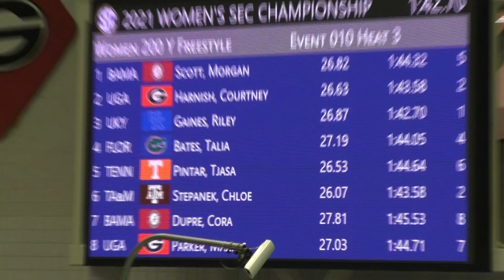2021 Women’s SEC Meet A FINAL 200 Free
- Lane 6: Chloe Stepanek